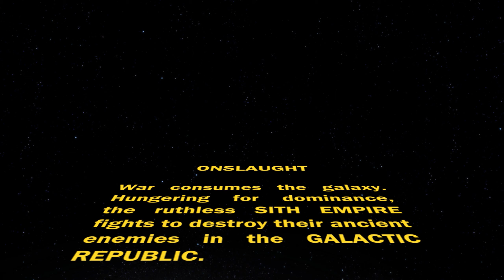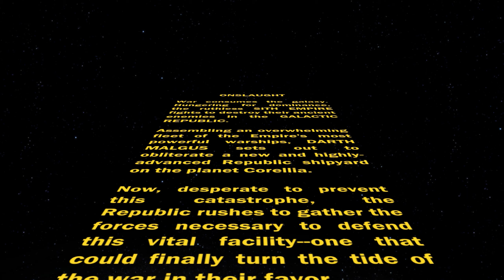SWTOR ► Onslaught (02) Onderon ► Sith Inquisitor [Dark Male]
--Star Wars: The Old Republic MMO--
"Onslaught" Story Expansion ► Onderon

--Zirac--
Human Male
Faction: Sith Empire
Romance: Lana Beniko
Sith Inquisitor ► Sorcerer Specialization ► Lightning Discipline
Very Dark Side

0:00 - Opening Crawl
4:02 - Dark Council
8:43 - Arrival on Onderon
17:31 - "Foiling" the Ambush
20:15 - Two Old Friends
24:50 - Ancient Proving Grounds
27:40 - The King's Cousins
29:25 - Savik's Plan Unfolds
37:14 - Lair of the Untamed
39:31 - The Final Step Begins
46:19 - Reprogramming Orbital Cannons
47:33 - Dealing with Akoru & Nebet
48:31 - Victory on Onderon

Zirac was born into slavery by virtue of his family's lowly status within the Sith Empire. Like so many other Imperial slaves, he was bullied, reviled, and mistreated by his masters for much of his life. This bred in him a very bitter contempt and mistrust of others. However, also having been discovered to be force-sensitive, it was decreed that he, and all others like him, was to be sent to the Sith Academy on Korriban to be trained in the ways of the Dark Side of the Force so that he might serve the Empire's needs as another war with the Republic looms in the near future. Due to this change in his fortunes, Zirac feels compelled to take advantage of this chance to gain power, knowledge, and influence, so that he will never be a slave again. Being bitter and vengeful due to his treatment as a slave, he feels a special hatred toward all Imperial elites and officers, those being the ones he usually served in the past, as well as anyone in a position of superiority to him. His intense hatred and mistrust of those in authority greatly enhance his connection to the Force and helps him draw greatly from the power of the Dark Side.